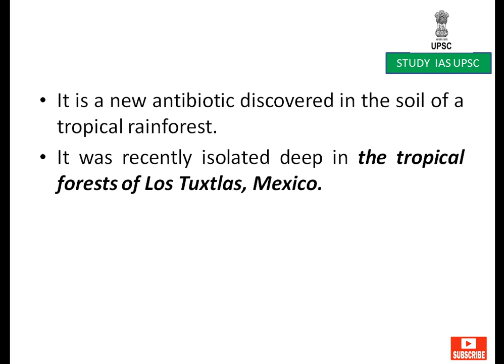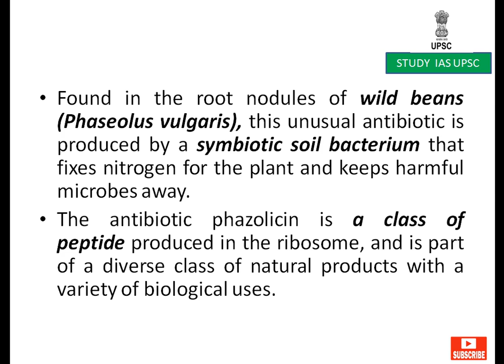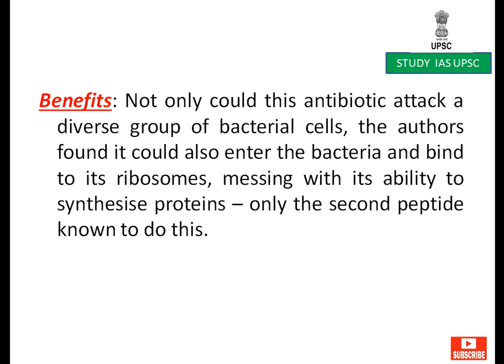Phazolicin For UPSC/SSC/SBI/RBI/IBPS/RAILWAYS/PCS/OAS/CDS/CAPF